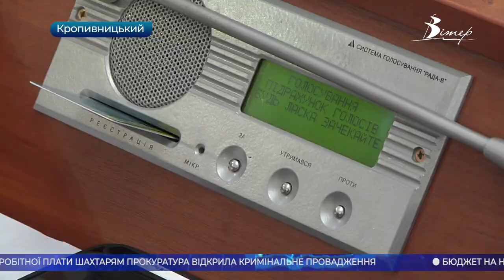Головні новини Кіровоградщини | 22 грудня 2020 року | телеканал Вітер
- другу добу гірники Кіровоградщини блокують три державні траси;
- за невиплату заробітної плати шахтарям прокуратура області відкрила кримінальне провадження;
- бюджет на наступний рік прийняли депутати Кропивницького;
- до Нового року буде перекопана вулиця Пашутінська в Кропивницькому;
- переможницею світової премії «Global Teacher Award 2020» стала Людмила Талашкевич з Кіровоградщини;
- квадрокоптер школярам подарували у Приютівській громаді;
- дітлахи з Кропивницького надсилають вішлисти Святому Миколаю;